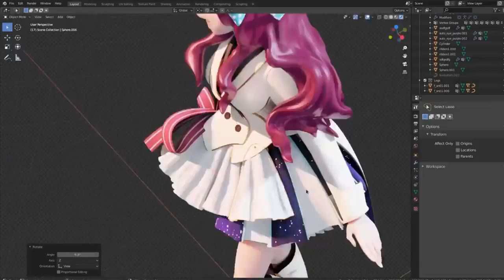Blender 2.83 LTS - Features Showcase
Blender is made by you.

Content by:
Ian Hubert
Cathouse Studios
Alex Treviño
Pablo Dobarro
Blender Animation Studio
Andry | Dédouze
Andy Goralczyk
Daniel M. Lara
Simon Thommes